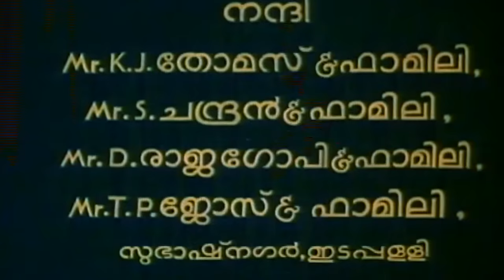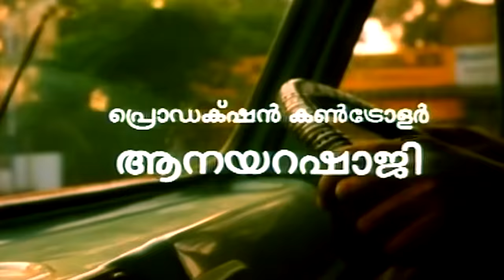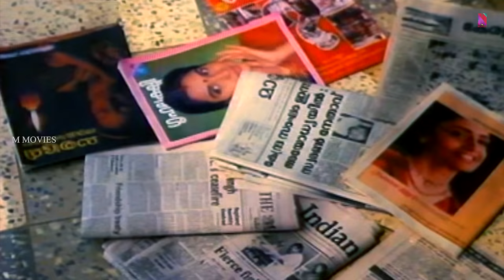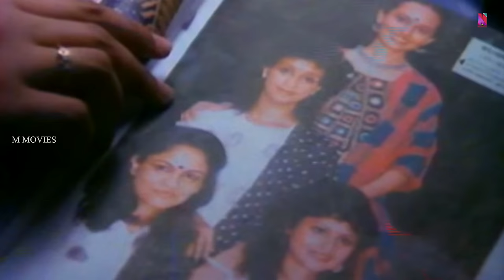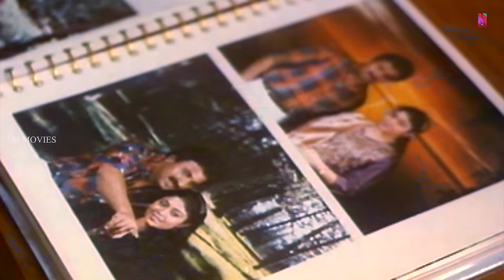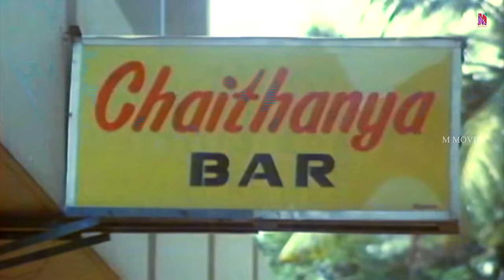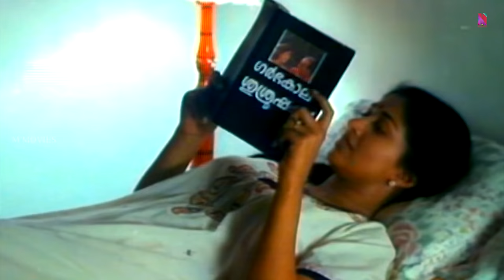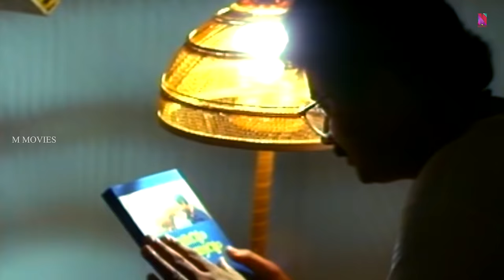Super Hit Malayalam Full Movie | Ayalathe Adheham | Jayaram | Gautami | Jagathy | Siddique |Thilakan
Ayalathe Adheham (transl. The gentleman next-door) is a 1992 Indian Malayalam-language family comedy drama film directed by Rajasenan and written by Sasidharan Arattuvazhi. It stars Jayaram, Gautami, Siddique, Vaishnavi, Meena, and Thilakan. The music for songs was composed by Perumbavoor G. Raveendranath, while the lyrics were written by Mohan Sithara.

Premachandran starts to feel like an inadequate husband when he observes that his wife, Sulochana, thinks that the couple living next door have the ideal husband-wife relationship